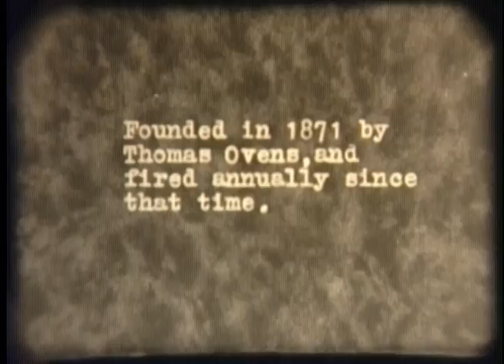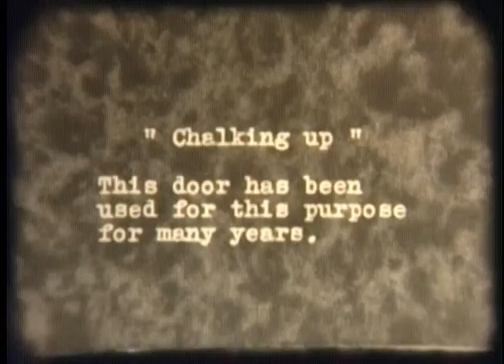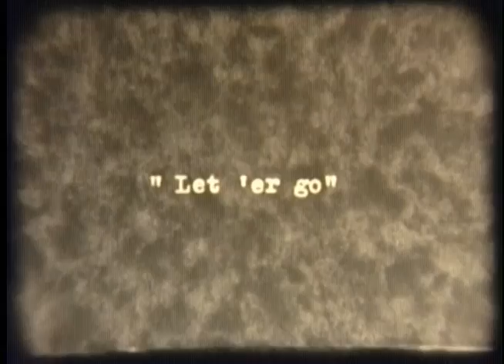Hyack Anvil Battery firing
Hyack Anvil Battery firing in 1932. Video taken by Norman H. Lidster.
For more information about the video, please use the following